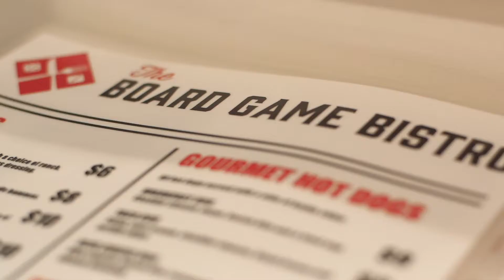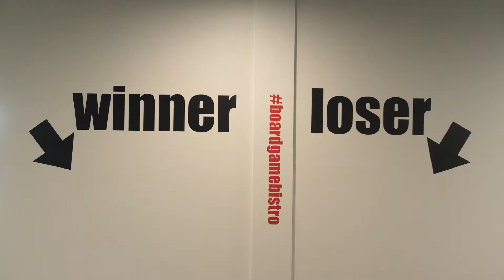Board Game Bistro - Regina Saskatchewan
First impressions are everything; and for Board Game Bistro, introducing themselves to the Regina Market meant so much more than fun and games. The challenge with this video was simple: How do we take something you truly have to experience to appreciate and create enough value to turn viewers into patrons?The answer was simple: By making the audience feel as though they are there! A fully immersive impression of this dynamic new space gives viewers a complete look at what they can expect, when they step through the doors of one of YQR’s coolest new places to pass the time!